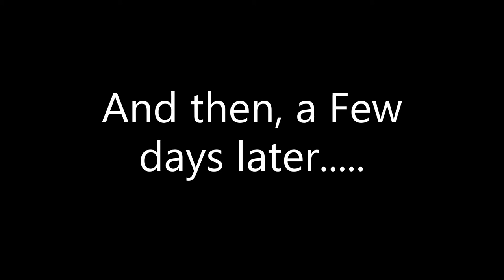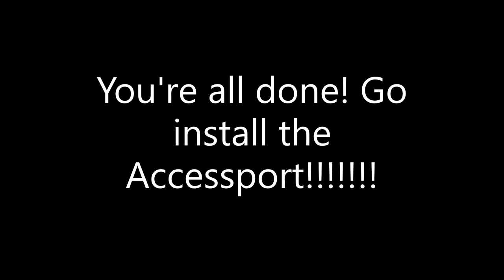COBB Tuning - 2021-2022 Ford F150/Raptor ECU Instructions